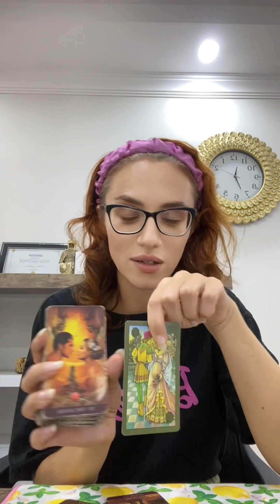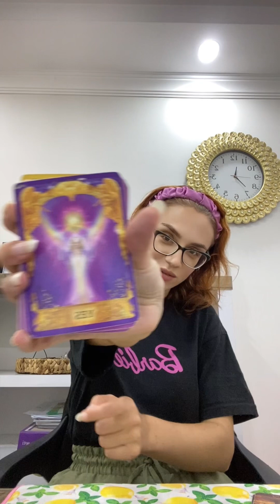💁‍♀️Presidential elections in Ukraine 🇺🇦 in 2024: yes/no? Tarot reading